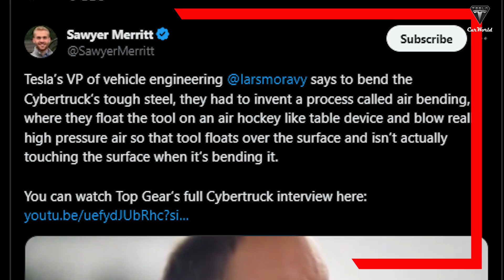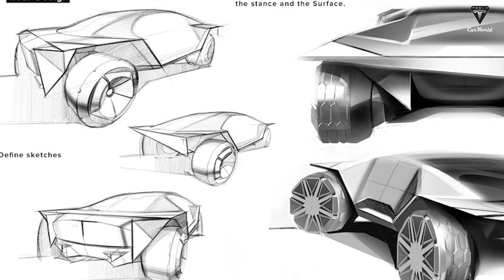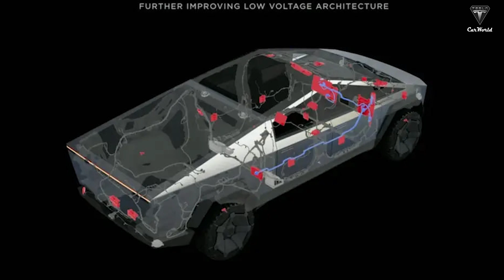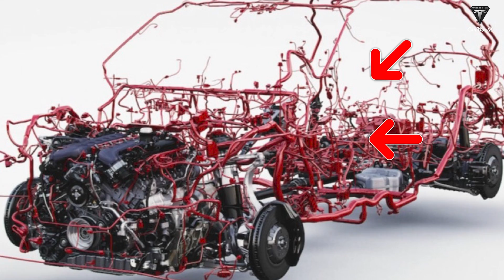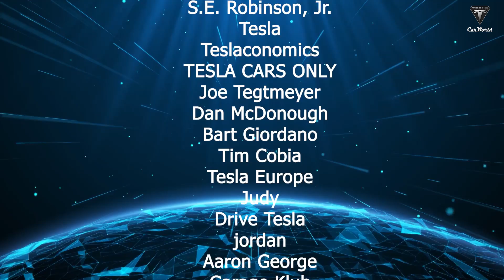Elon Musk Exposed Why Cybertruck Will Be a Production Hell? 5 HUGE Hidden Reason NEVER KNOWN!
🚀 Unveiling the Tesla Cybertruck Odyssey 🚗
Embark on an extraordinary journey into the heart of Tesla's most groundbreaking creation yet – the Cybertruck. In this exclusive episode, we delve deep into the challenges faced by Tesla in bringing this stainless steel beast to life and explore the futuristic solutions and innovations that make it an automotive marvel. Buckle up for a ride through the intricate world of manufacturing, cutting-edge technologies, and the unveiling of the exclusive Cybertruck Foundation Series.
Summary:
🔍 Exploring Production Challenges:
Discover the formidable challenges Tesla encounters in the production line of the Cybertruck. From the complexities of machining Hard Freaking Stainless to the unique Origamy design, we unravel the obstacles Tesla overcame, including the revolutionary "airbending" technology.
⚡ The Power of 4680 Battery Technology:
Dive into the world of Tesla's cutting-edge 4680 battery technology, powering the Cybertruck and Model Y RWD variants. Uncover the production intricacies, challenges, and the future impact of this game-changing battery technology on electric vehicles.
🔧 Revolutionizing with a 48V Electrical System:
Explore how Tesla's departure from the common 12V electrical system to a 48V system in the Cybertruck fundamentally alters the electric vehicle landscape. Learn about the benefits, challenges, and the impact on components like lighting systems, brakes, and more.
💎 Introducing the Cybertruck Foundation Series:
Witness the unveiling of the limited-edition Cybertruck Foundation Series – a premium offering with exclusive features. From laser-etched badges to unique cabin graphics, discover what sets this commemorative edition apart and why it's worth the wait.
🛣️ Navigating the Road Ahead:
Join us as we navigate the challenges and triumphs of Tesla's innovative approach to Cybertruck production. Gain insights into the future outlook, potential price adjustments, and the captivating journey that awaits as the Cybertruck establishes itself in the automotive landscape.

01:39 What problems does Tesla encounter with Cybertruck production?
08:18 Why is the Cybertruck Foundation Series worth considering?